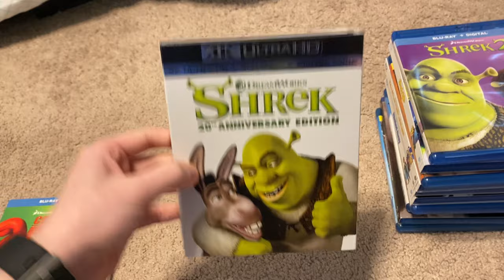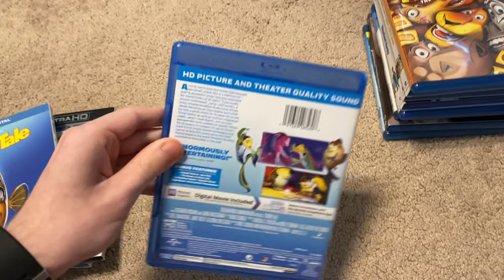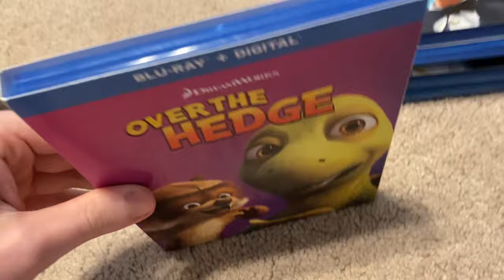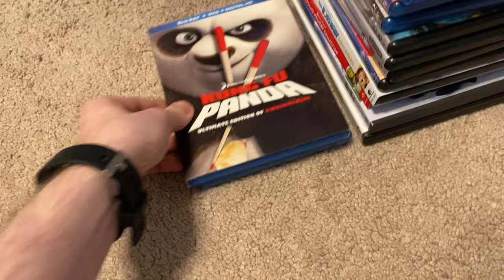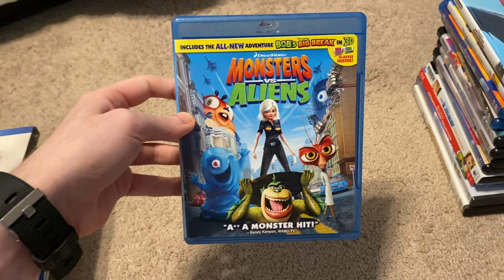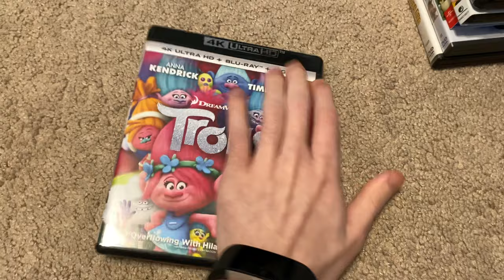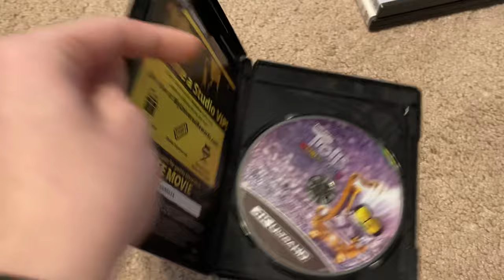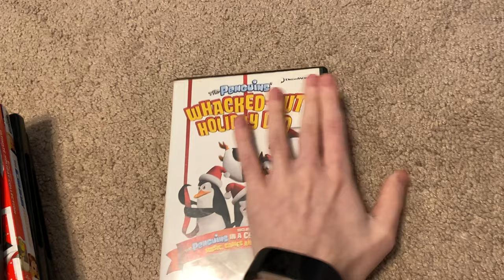My DreamWorks Animation Movie Collection (2021)